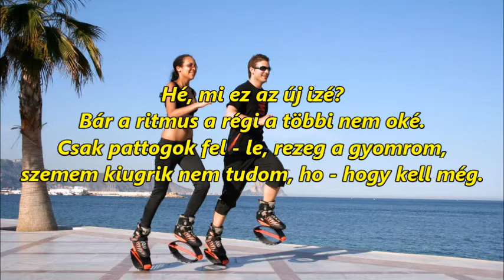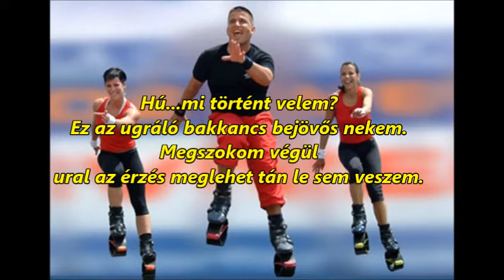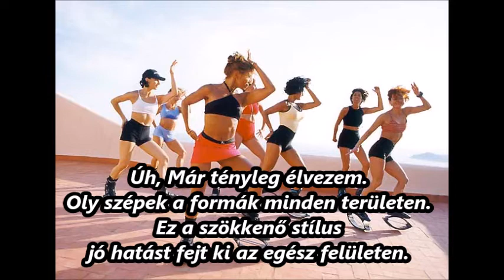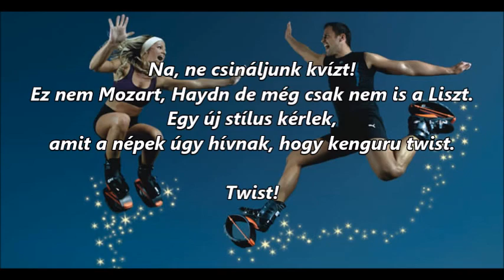Tommer - Kangoo twist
Szöveg és ének : Tommer
Zene : Nagy Zoltán